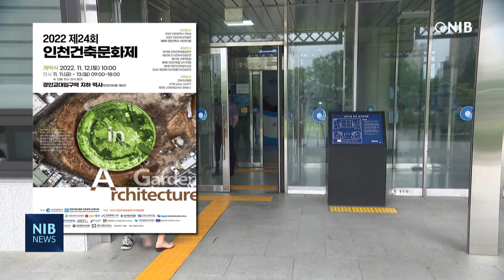[NIB 뉴스] 인천시, 2022년 인천건축문화제 외 다양한 행사 개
인천시는 ‘2022년 인천건축문화제’가 9일 심포지엄을 시작으로, 인천교대입구역 지하역사에서 11일부터 13일까지 전시회 등 다양한 행사와 함께 개최된다고 밝혔습니다.

24번째를 맞는 올해 ‘인천건축문화제’는“Garden In Architecture”를 주제로 인천시 건축상’을 수상한 8개 분야 작품과 건축가를 꿈꾸는 초·중·고·대학생들이 참여한 다양한 공모전의 174개 작품들이 선보입니다.

시 관계자는“우리 인천시민만의 창의적이고 독특한 도시건축 유산과 역사가 인천건축문화제를 통해 새롭게 거듭나길 바란다.’고 말했습니다.